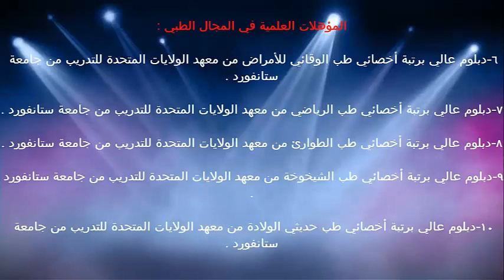العناية اليومية لطفل حديث الولادة / د.خالد بن سعود الحليبي اخصائي الطب الوقائي للأمراض